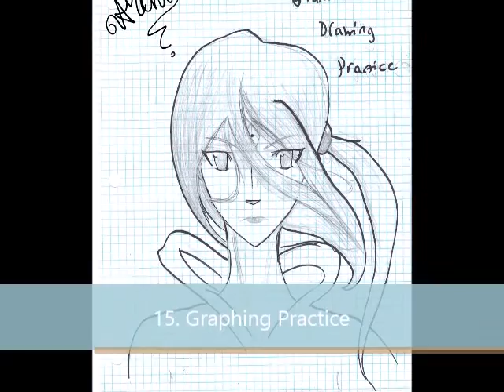Archie's Drawing Binder (2015)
Here goes a video of my many drawings. Any Drawings that look like another is only coincidentally this way. Any drawing stating to be "pure inspiration" or "without reference" were drawn without viewing any other objects during drawing. Each of the drawings shown in this video was originally hand drawn by myself. Hope you enjoy, and there should be more videos to come.

Also, the music is not owned by me in any way at all. The name of the music and it's creator are both below.